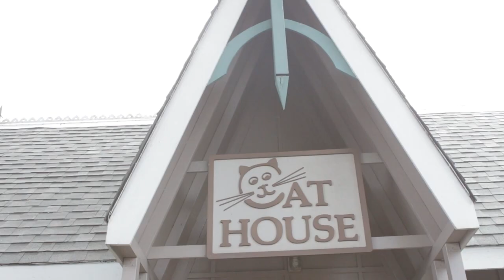Cat House @ Hawaiian Humane Society